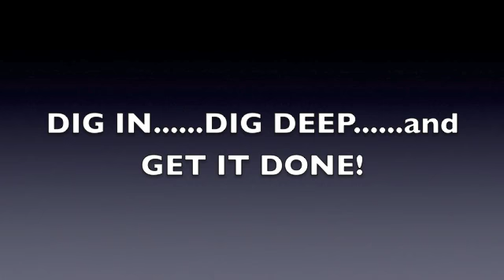Sitting up in bed